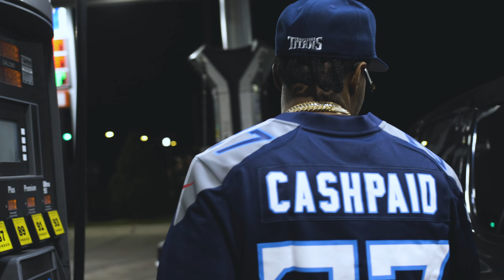CashPaid Elway - Dolo (Official Video)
CashPaid Elway Releases another Visual Off Of His Latest Project "Cashittarius Ceason" To His Song "Dolo"